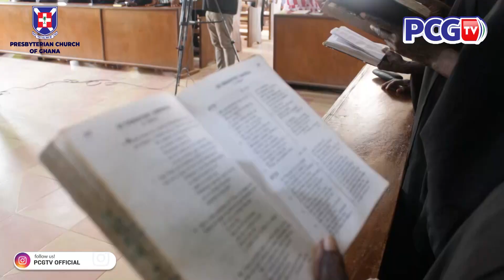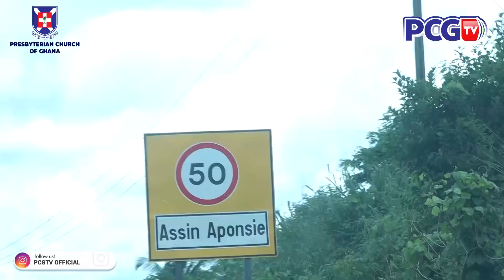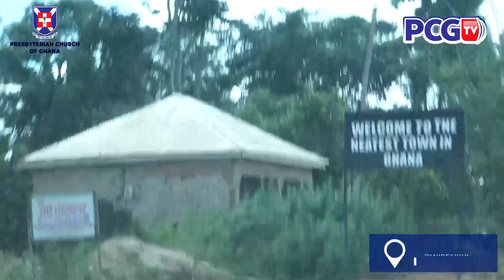MODERATOR'S PASTORIAL VIST TO WEST AKYEM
MODERATOR'S PASTORIAL VIST TO ASSIN AKROPONG